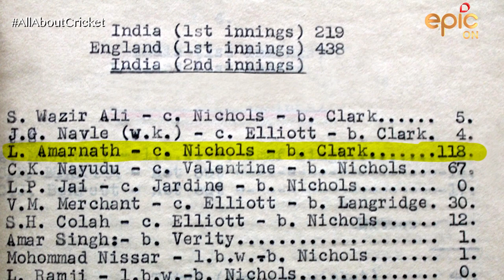Lala Amarnath: The Stormy Petrel | The Agent Of Change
It was the first-ever test match played on the Indian grounds and also Lala Amarnath's debut in the Indian Cricket in 1933. He ended up scoring a century against England in that match, leaving the bowling power of England shook to the core. To know more about this extraordinary batsman, watch Mid Wicket Tales With Naseeruddin Shah.